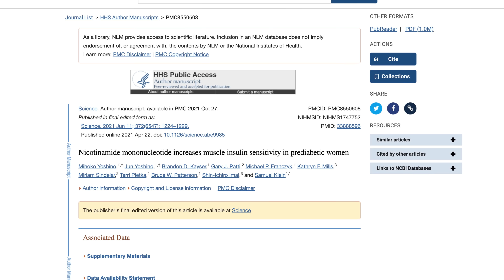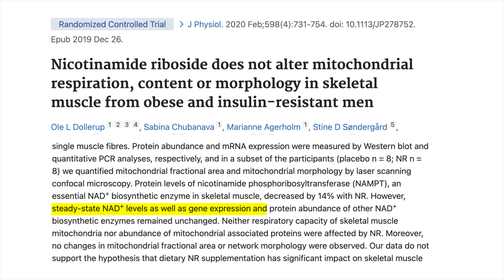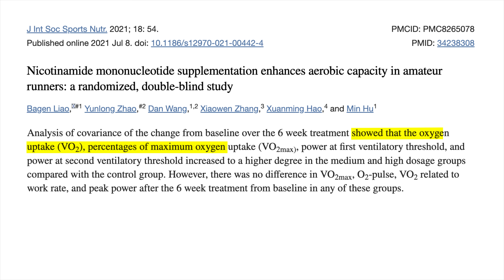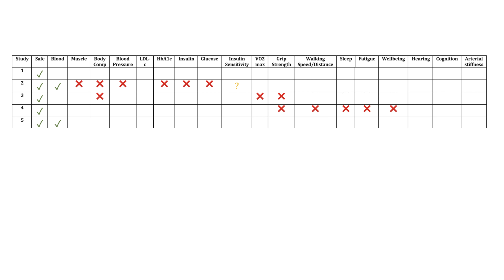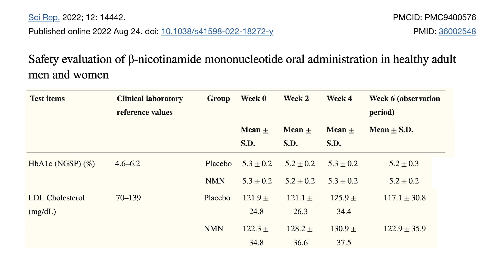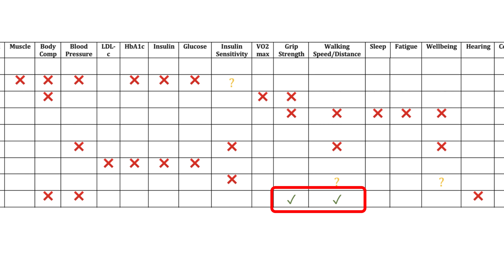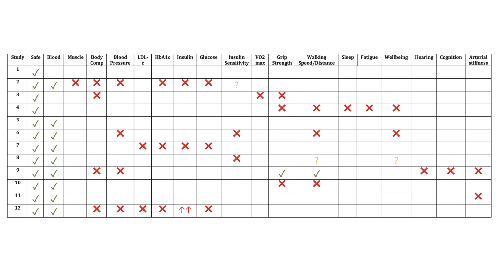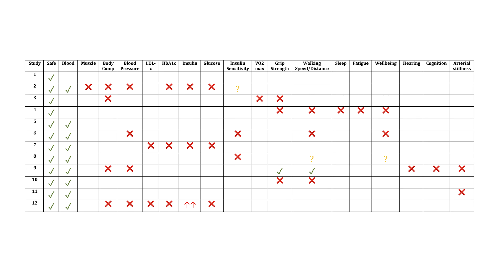Critical Findings From 12 Key NMN Human Studies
I read all 12 NMN human studies to figure out if there are any proven benefits and whether we should use NMN supplements.